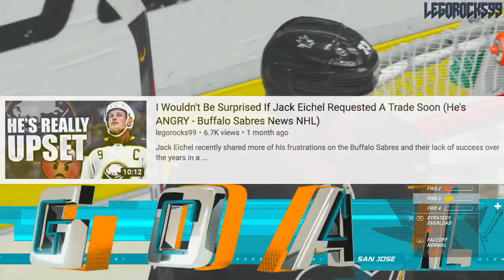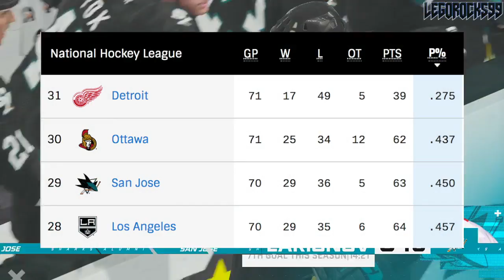Jack Eichel Trade Rumours To San Jose Sharks (Buffalo Sabres Trade For Meier, Merkley, Dahlen?)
Last time it was the Boston Bruins. Today, it's the San Jose Sharks. In this video, we're talking about some trade proposal discussion brought to us by NBC Sports and Brian Witt, who brings up the idea of the San Jose Sharks trading for Buffalo Sabres captain Jack Eichel.

This all stems from the comments Eichel made in the media a few weeks ago, indicating his frustration from losing with the Sabres year after year.

The proposal we're going over with the Sharks involves a few names, a draft pick, and some top prospects. We go over two offers, one involving Brent Burns, and another involving Timo Meier, alongside of Jonathan Dahlen (former Vancouver Canucks and Ottawa Senators prospect), and Ryan Merkley (one of the top OHL defenders).